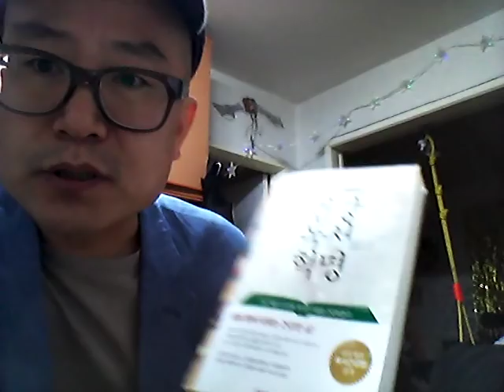상담요청 전 필독영상: 도파민 문제=틱~ADHD~뚜렛~파킨슨~치매, 각종 재흡수억제제의 부작용, 초상권 변화, AI와 사생활, 지진파 센서의 부작용, 인성교육 원칙, 켄 로빈슨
상담요청 전 필독영상: 예전의 상담영상 삭제요구가 와서 관련내용을 다시 찍어서 올립니다.
제게 상담을 요청하시려는 분은 이 영상을 필히 먼저 봐주시기 바랍니다. 앞으로는 상담시 확인하고 미시청시 먼저 듣게 하고 상담을 진행하겠습니다. 제가 상담을 무료로 진행하고 일부 영상을 유튜브에 올리는 이유는 같은 문제를 겪는 수많은 분들께 도움을 주기 위해서입니다. 상담중 제가 제 발언을 녹화할 경우 중간에 끼어드는 질문을 금지하시고 메모를 하셨다가 녹화를 마친 후에 다시 질문하시기 바랍니다. 저는 상담자의 목소리가 녹음되길 원치 않습니다. 지금 겪으시는 세상의 모든 문제들이 오히려 좋은 기회가 되도록 앞으로도 사랑과 자비행을 실천하는 삶을 살겠습니다. 자신의 여러 질병을 자연치유하시고 그 경험을 '건강독서혁명'이란 책에 담으시고 최근 제게 후원을 시작한 백용학 선생님게 감사의 마음 전합니다~^^
최근 공개한 아비투스 영상들 7개(후속 2편 3편 등등 영상까지 총 15개 정도?)

22년 7월 7일 제 팬클럽(회장:송민화 송작가)이 자발적으로 갑자기 결성됨^^//

고리들 판화 1+1 이벤트(2년 수익률 약 300% 예상 8월 말까지 50일만 참여가능)계좌: 전북은행 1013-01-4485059 고영훈(고리들TV) (7월 12일까지 1200만 입금됨)